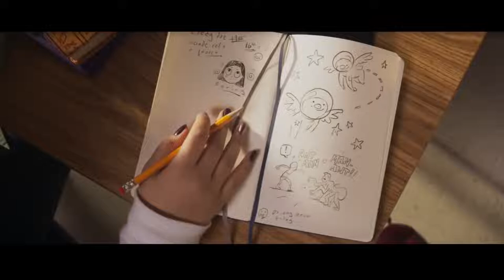Ms. Marvel Official Trailer - Iman Vellani, Matt Lintz, Zenobia Shroff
Check out the official Ms. Marvel Trailer starring Iman Vellani, Matt Lintz, Zenobia Shroff

Starring: Iman Vellani, Matt Lintz, Zenobia Shroff

Synopsis: Kamala is a superhero fan with an imagination, particularly when it comes to Captain Marvel; Kamala feels like she doesn't fit in at school and sometimes even at home, that is until she gets superpowers like the heroes she's looked up to.